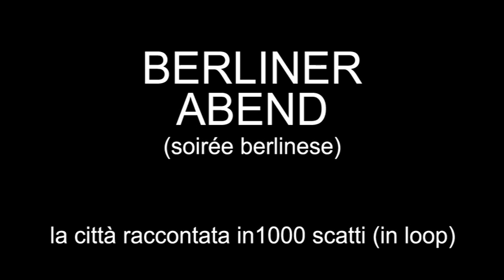Fotografi di Strada - BERLINER ABEND - 23 novembre a Bari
La città raccontata in 1000 scatti (in loop) - Fotografie di Gabriella Di Cagno, Pino Di Cillo, Giuseppe Di Bari, Francesca Romana Ventricelli, Simone Pietro Lopez, Anna Maria Renna, Nole Biz, Alice Santori, Tonino Giampaglia, Francesco D'Agostino - Musik und Bier  - Galleria del Catapano, Strada Palazzo di Città 41, Bari